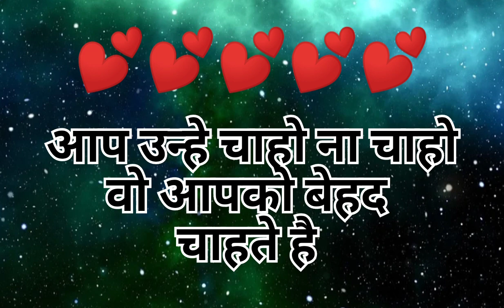Choose one letter | love quiz | love quiz game today | love quiz questions and answers